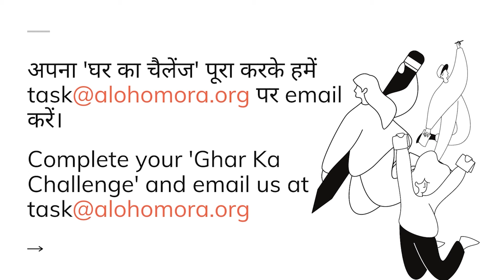कुछ नया करना है? ये जान लीजिए।